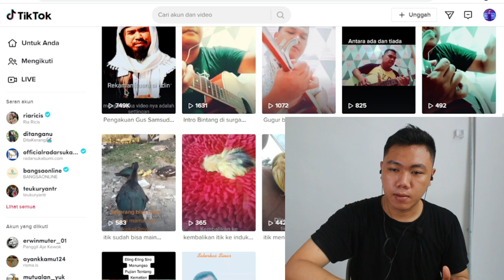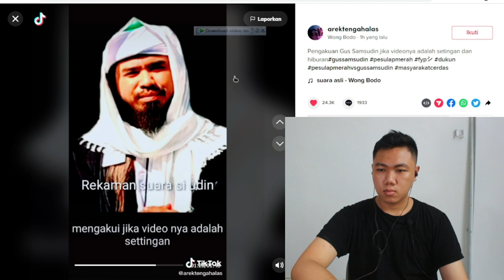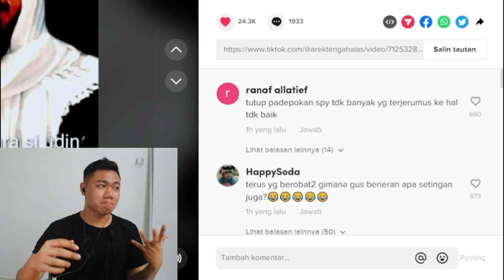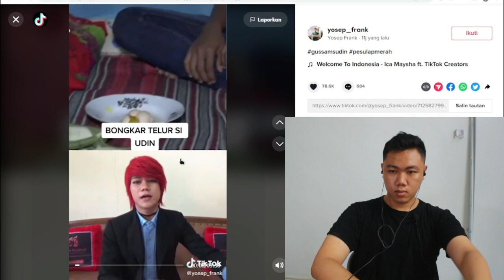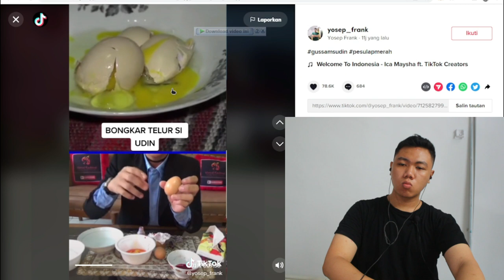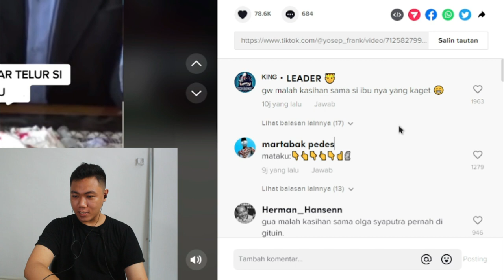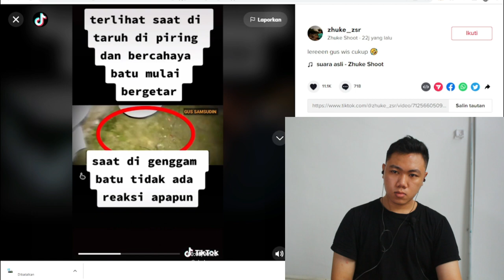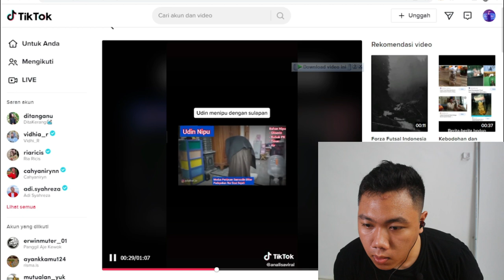KERIS PETIR GUS SAMSUDIN BLITAR KLARIFIKASI ITU SEMUA HANYA KONTEN SETTINGAN & HIBURAN I FKR PROJECT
Hallo gaes kali ini kita bikin video tentang keris petir dan kita bongkar barang2 trik sulap yg berkedok agama

TYTTJAV
(TYTTJAV = Huruf besar semua ya) 🥰